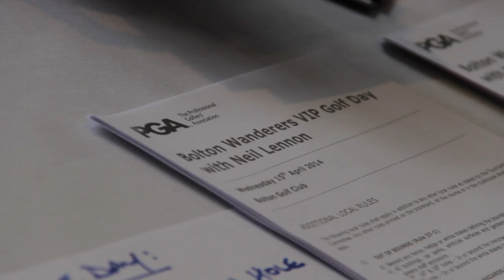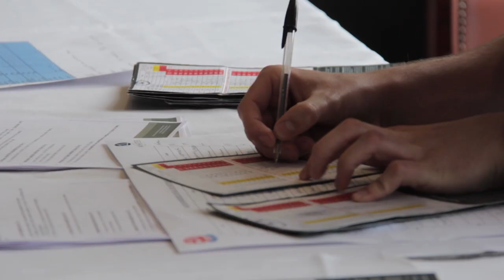COMMERCIAL GOLF DAY | Neil Lennon hosts club's partners at Bolton Golf Club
Neil Lennon and a selection of first team players were on hand to thank the club’s commercial partners in a special golf day on Wednesday.

The event took place at Bolton Golf Club with representatives from FibrLec, Bolton at Home, Franking Sense and many more of the club’s partners lining up alongside Lennon and his backroom staff.

Tim Ream, Eidur Gudjohnsen and Ross Fitzsimons were also present, as well as the club’s goalkeeping coach Lee Turner and Head of Sports Performance Mark Leather.